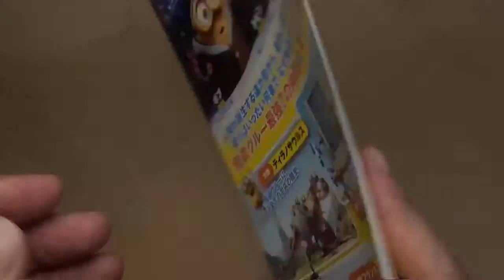ミニオンズ minions 映画チラシ